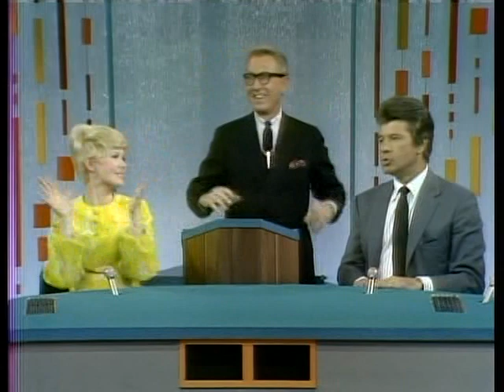PASSWORD 1967-04-18 Connie Stevens & Dick Shawn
It's time for another episode of the classic game show, PASSWORD, featuring Connie Stevens & Dick Shawn!